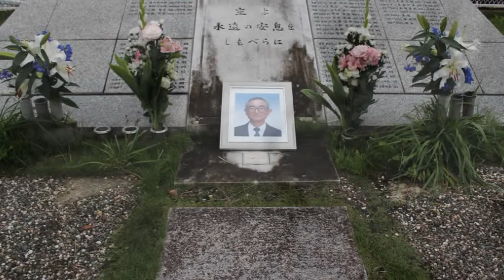故 フランシスコ・ザビエル 横島健二神父の告別式など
亡くなったフランシスコ・ザビエル　横島健二神父の永遠の安息の為にお祈りください。